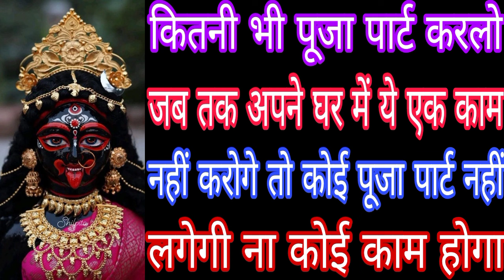कितनी भी पूजा पार्ट करलो जब तक अपने घर में ये एक काम नहीं करोगे तो कोई पूजा पार्ट नहीं लगेगी ना कोई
कितनी भी पूजा पार्ट करलो जब तक अपने घर में ये एक काम नहीं करोगे तो कोई पूजा पार्ट नहीं लगेगी ना कोई काम होगा MahakaliBhagatGyan